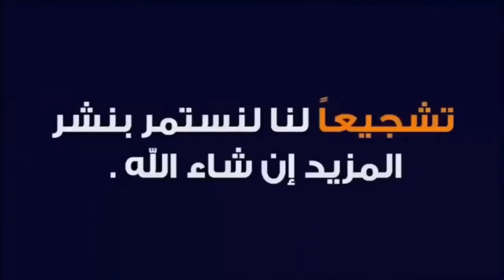جديد اشغال تجديد ملعب محمد الخامس بناء واجهة عصرية وتاهيل محيط الملعب والتغطية الافتراضية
لدعم القناة
  AL BARID-BANK
MOHAMMED-F
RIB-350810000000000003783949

▬▬▬▬▬خارج المغرب
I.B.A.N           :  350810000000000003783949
B.I.C/SWIFT  :         ABBMMAMC

البنية التحتية في المغرب · 1 المواصلات. 1.1 النقل الطرقي; 1.2 النقل السككي; 1.3 النقل الجوي; 1.4 النقل البحري · 2 الماء والكهرباء · 3 الاتصالات · 4 الصحة · 5 التعليم ...

البنية التحتية في المغرب هي مجموع الهياكل التنظمية والفنية المساعدة على تطور اقتصاد المغرب وهي في حالة لا بأس بها وفي تطور دائم. من أهم هاته الهياكل نجد كل من شبكة المواصلات والماء والكهرباء والإتصالات

المغرب تحت أنظار العالم: ثورة في البنى التحتية تسبق مونديال 2030
الحدث يبدو كبيرا والرهان على النجاح التنظيمي يبدو أكبر، لكن المغرب اعتاد على التعاطي مع فعاليات دولية كبيرة باقتدار أمنيا ولوجستيا وتنظيميا واكتسب خبرة وثقة عالمية عالية.

انخرط المغرب، منذ سنوات عديدة، في مشاريع البنية التحتية الكبرى التي كان لها تأثير على النسيج الاقتصادي الوطني والإقليمي. وقد ساهمت هذه المشاريع في دعم مختلف الاستراتيجيات القطاعية واللامركزية، وفي هذا الصدد، فقد احتل المغرب الرتبة 53 من حيث جودة بنيته التحتية في التقرير السنوي حول القدرة التنافسية لـ 140 دولة حول العالم الذي أصدره المنتدى الاقتصادي العالمي في أكتوبر 2019.

تسير أشغال إعادة تهيئة المركب الرياضي محمد الخامس على قدم وساق، حيث بلغت مراحل جد متقدمة، في أفق تجهيز الملعب لاحتضان منافسات نهائيات كأس إفريقيا للأمم 2025.
ويخضع المحيط الخارجي لملعب «سطاد دونور» لأشغال إعادة تهيئة مهمة، حيث يجري إعادة تبليط الأرضية وتقوية الأساسات، في حين يتم، حاليا، الشروع في تغليف الملعب بأقواس حديدية ستمنح المركب لمسة حديثة إسوة بباقي الملاعب الأربعة الأخرى التي يتم إصلاحها في كل من أكادير وفاس ومراكش وطنجة.

وسيعرف ملعب محمد الخامس إنشاء متحف الذاكرة الرياضية، وإعادة تجديد أربعة مستودعات للاعبين، إضافة إلى كراسي مرقمة، من أجل احترام المعايرة المتطلبة من طرف الاتحاد الإفريقي لكرة القدم والاتحاد الدولي للعبة.

المصدرle360